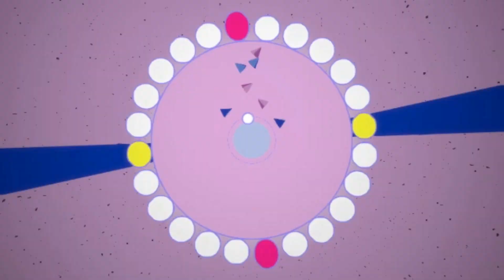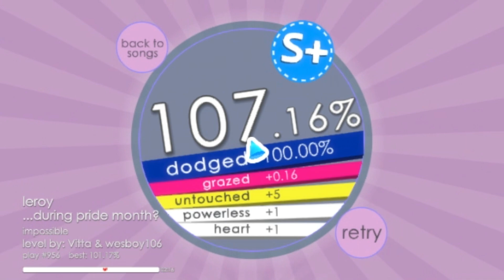Soundodger 2 | (S+) leroy - ...during pride month? by Vitta & wesboy106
sighhhhhh